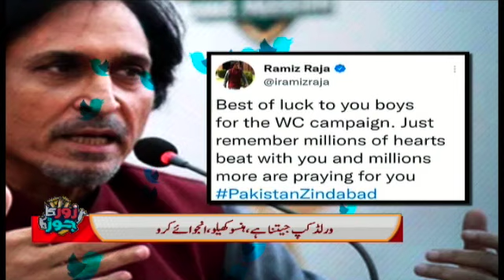Samaa news Bulletin 12pm | Rawalpindi express Shoaib Akhter ne naya pandora box khol diya